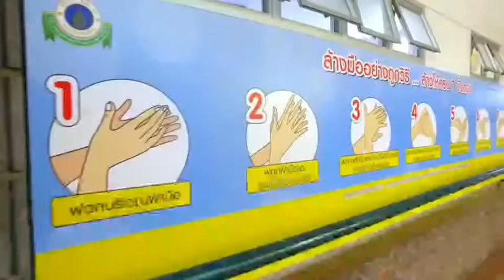Ramathibodi HH 2022